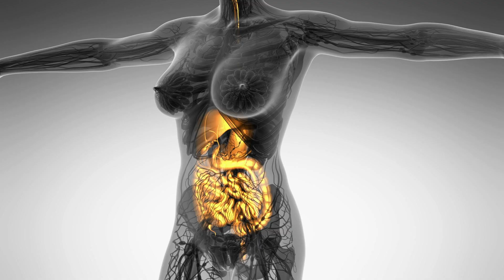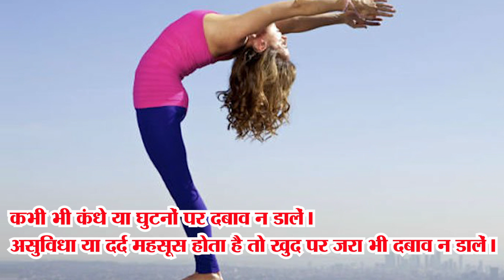How to reduce breast size | Breast size reduce exercise | breast tightening exercises